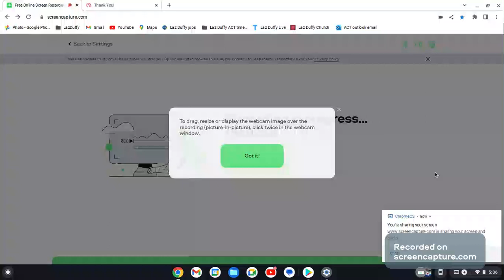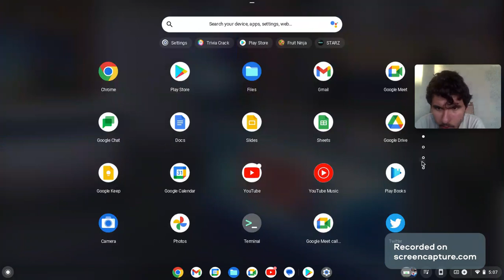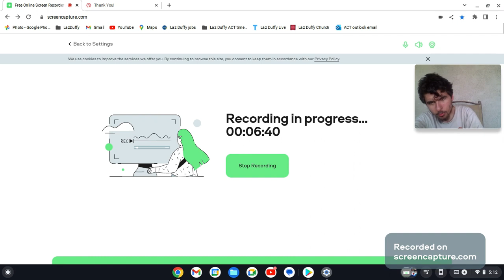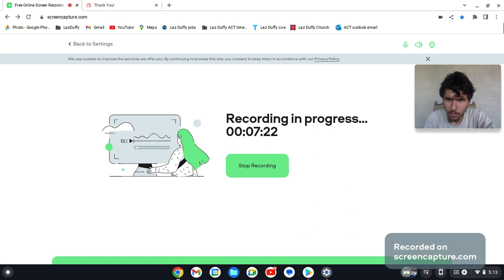gaming video playing chess